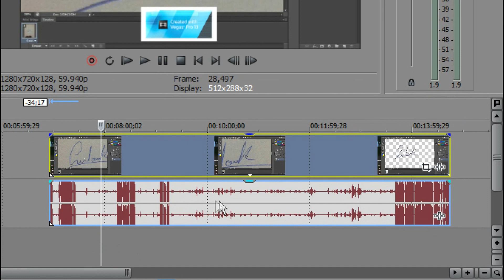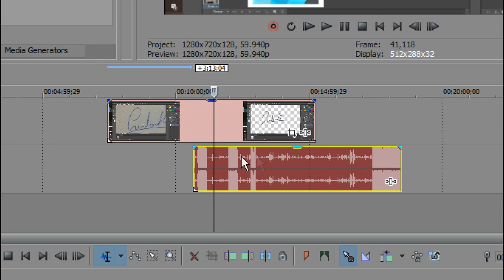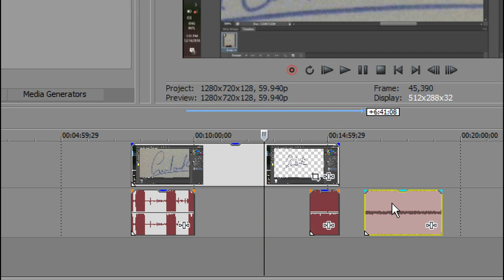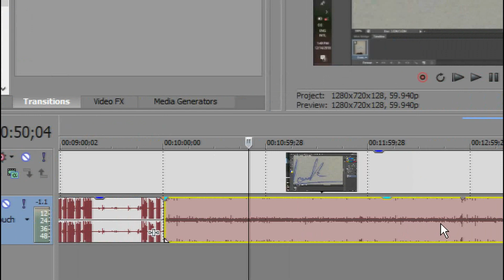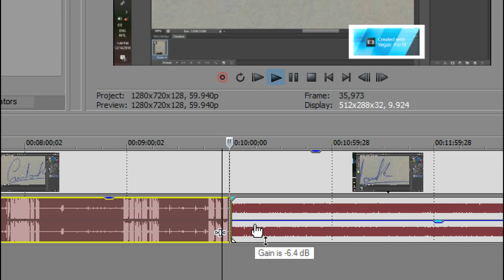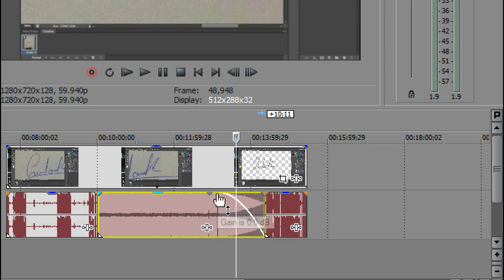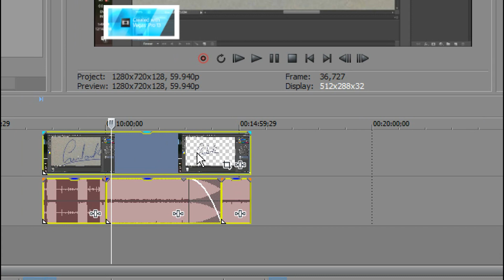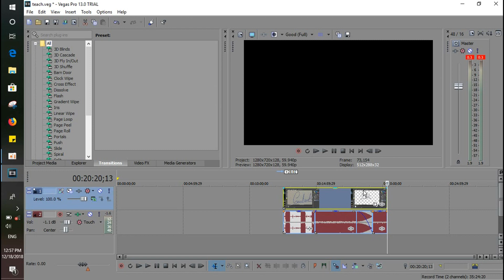របៀបកាត់តវីដេអូសម្រាប់ឆ្នាំ ២០១៩ (ភាគទី ០៣) | សិក្សាពីរបៀបកាត់វីដេអូដោយកាត់តែសម្លេងទុកតែរូបភាពវីដេអូ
ក្នុងវីដេអូនេះខ្ញុំនឹងបង្ហាញដល់អ្នកទាំងអស់គ្នាឲ្យចេះកាត់តវីដេអូដោយខ្លួនឯងចាប់តាំងពីមិនចេះសោះរហូតដល់អាចធ្វើបាន ហើយខ្ញុំធានា ១០០% ថាអ្នកទាំងអស់គ្នានឹងចេះ ! ឲ្យតែអ្នកទាំងអស់គ្នាតាមដាននូវ រាល់វីដេអូរបស់ខ្ញុំតាំងពីភាគទី ០១ រហូតដល់ភាគបញ្ចប់ ព្រោះអ្វីដែល ខ្ញុំយកមកបង្រៀនដល់អ្នកទាំងអស់គ្នានេះសុទ្ធសឹងតែយកចេញពី បទពិសោធន៍របស់ខ្ញុំផ្ទាល់តែម្ដង